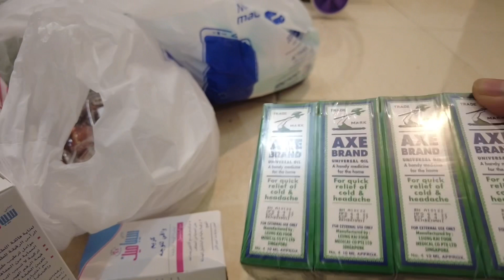It’s Time To Go To India🇮🇳|ನಾನು ಆರ್ವಿ ಇಬ್ಬರೆ ಯಾಕೆ ಇಂಡಿಯಾಗೆ ಹೋಗ್ತಿದ್ದೀವಿ!!Simple Family Vlogs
You can Daily vlogs, Baby videos, daily routine, NRI mom routine, Kannada blogger
|Kannada vlog|NRI mom lifestyle |NRI mom vlog|Indian mom lifestyle |Indian NRI mom vlogs|Kannada vlogger|Latest Kannada vlogs|New Kannada vlog| daily routine with baby| baby vlogs| morning to afternoon routine|lockdown routine, Cleaning routine in my channel If you like the video please like, share, comment and subscribe to my chsnnel
 Music credi:ikson